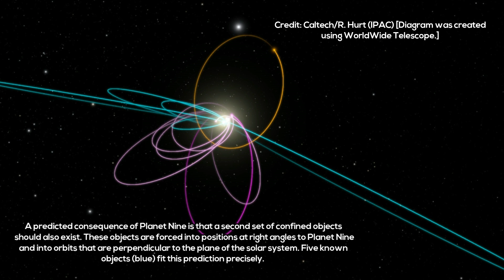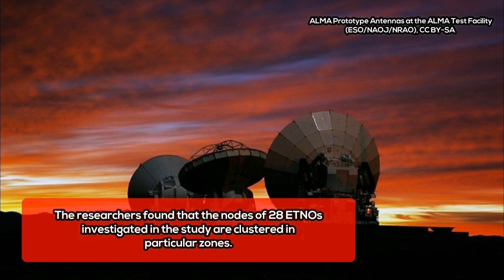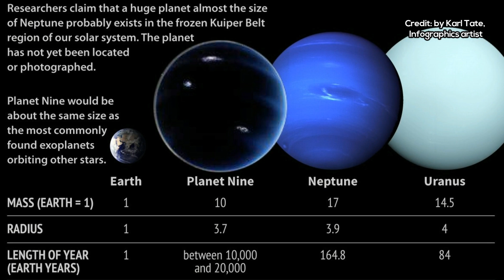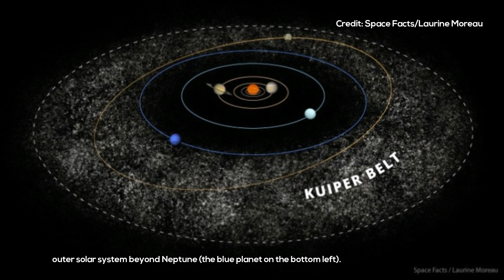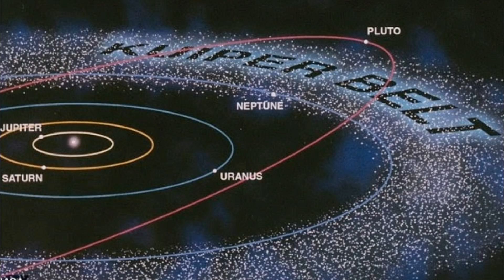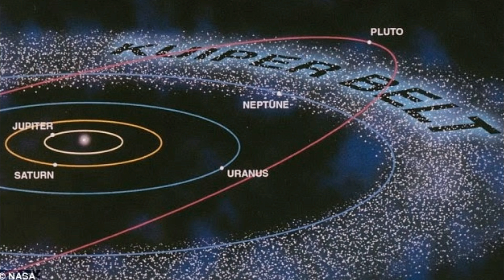Planet Nine Hypothesis: New Study Found Evidence to Support the Existence of the Mysterious Planet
Images Credits: NASA, Caltech, Karl Tate
➨References: Evidence for a possible bimodal distribution of the nodal distances of the extreme trans-Neptunian objects: avoiding a trans-Plutonian planet or just plain bias